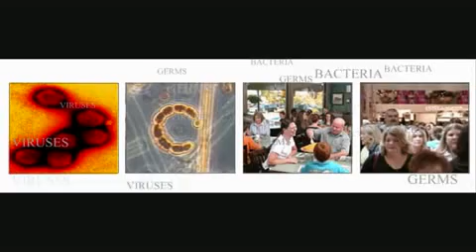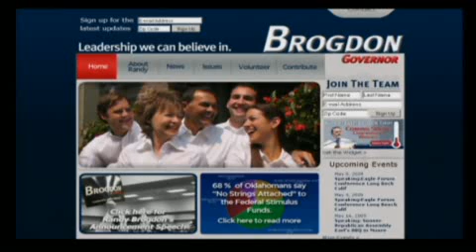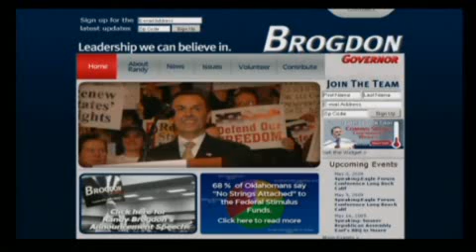Sen Randy Brogdon : Fighting for Oklahoma : on Alex Jones Tv with Jason Bermas